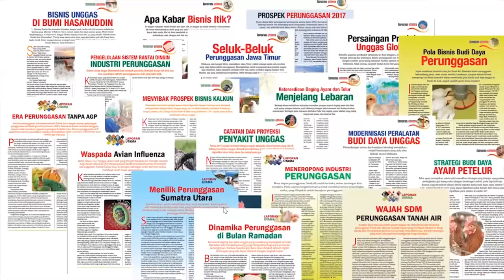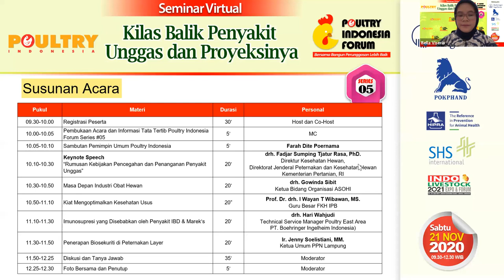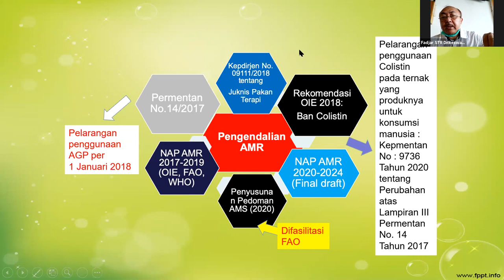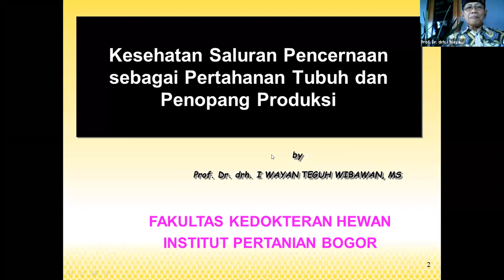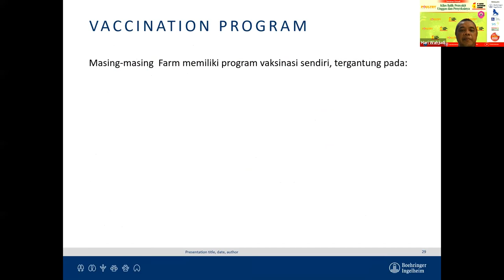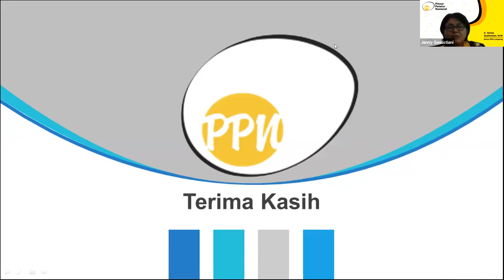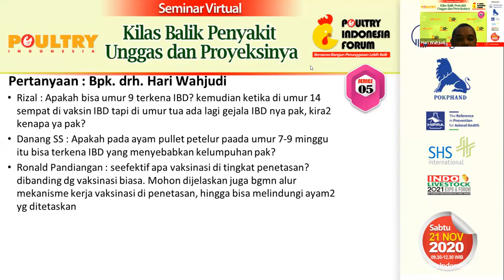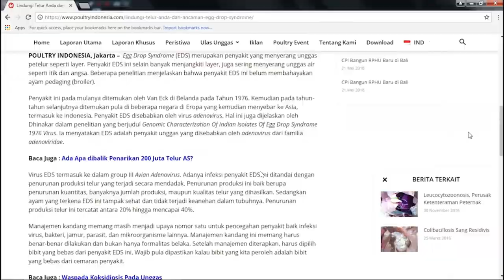Poultry Indonesia Forum Series #05: ”Kilas Balik Penyakit Unggas dan Proyeksinya”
Find more about us at :
- Website Poultry Indonesia

Email info

Poultry Indonesia Magazine
(PT. Kharisma Satwa Media)

Komplek Mangga Dua Square Blok E. 23, Jl. Gunung Sahari Raya No.1